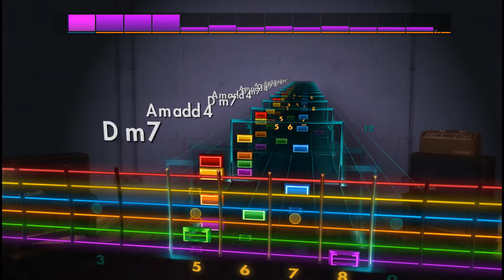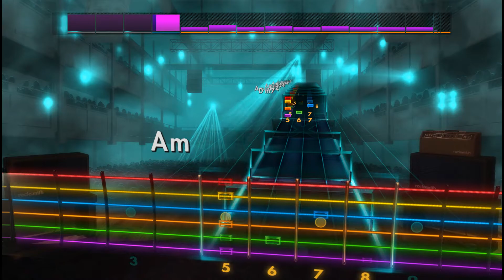🎸Кино - Звезда по имени солнце | E Standard | Rocksmith 2014 Guitar Tabs